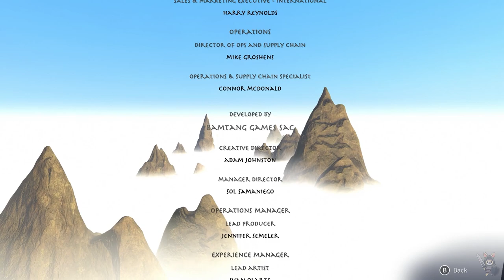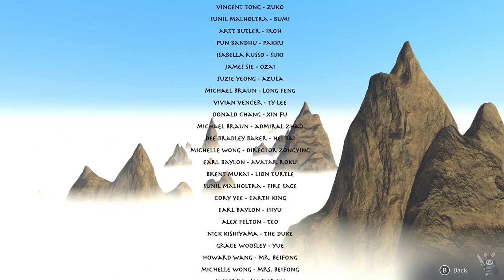Avatar The Last Airbender Quest For Balance Part 8 END Gameplay Walkthrough Nintendo Switch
Avatar The Last Airbender Quest For Balance Gameplay Walkthrough Nintendo Switch No commentray

Team Avatar is back! Relive the epic adventure of the original Avatar: The Last Airbender series, as you play as Aang and his 8 friends to explore the most unique locations from the series, solve challenging puzzles and experience the most heart touching moments of Aang’s story

Team Avatar is back in this action-adventure game! Relive the epic adventure of the original Avatar: The Last Airbender series, as you play as Aang and his friends and master the elements, explore the most unique locations from the series, solve challenging environmental puzzles and experience the most heart touching moments of Aang’s story.​ Play the story solo or with a friend through the game’s unique two-player co-op mode. Embrace Your Destiny and experience Aang’s original adventure. Replay any of the 18 thrilling chapters whenever you choose to experience your favorite moments from the series.

Explore the World of Avatar and travel across the four nations through a 1-2 player co-op 18 chapter adventure.

Play as 9 iconic characters including Aang, Toph, Sokka, and Katara.

Unlock the Mysteries and navigate challenging puzzles using bending and the unique abilities of water, earth, fire and air; upgrade your abilities throughout the story to unleash the full potential of Avatar!